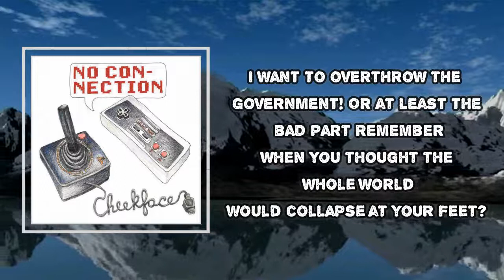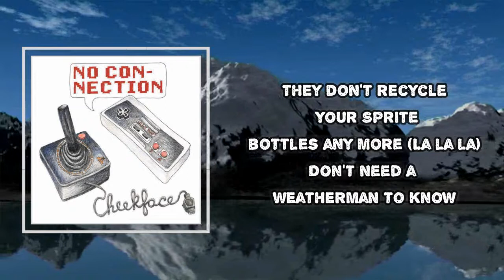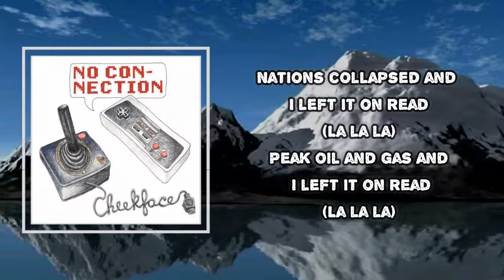Cheekface - Original Composition (Lyrics)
Original Composition
Mod Sun
Emphatically No

Original Composition Lyrics:
I want to overthrow the government!
Or at least the bad part
Remember when you thought the whole world would collapse at your feet?
Well, it turns out the whole world will collapse, but that's the result of a costly mistake
Human trash everywhere! Tastes like excessive
Plastic
Man it's a hot one, and everything is on fire
Let's see what chaos visited humanity today, while I walked on a wire
The climate changed and I left it on read
The bees died off and I left it on read
They don't recycle your Sprite bottles any more
(La la la)
Don't need a weatherman to know
Standing on an X:
The X where you'll watch the sun set on mankind
The exploded Spaghetti-O's on the microwave window
Of the sky
Life itself is a pre-existing condition
An original composition, a limited edition
An invitation to return to the destination
Let's see what chaos visited humanity today while I was on vacation
(La la la)
Nations collapsed and I left it on read
Peak oil and gas and I left it on read
They don't recycle your Zoloft bottles any more
(La la la)